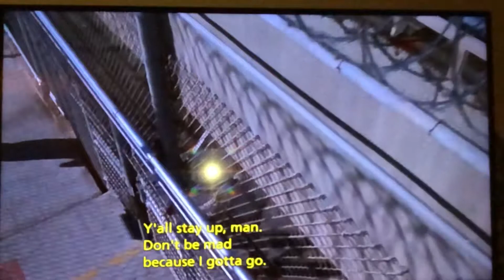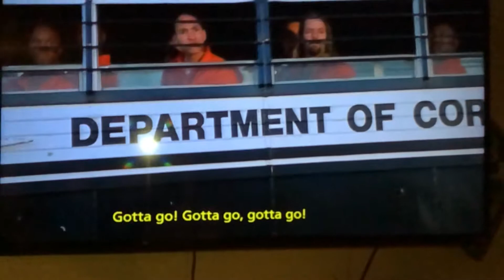December 22, 2018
Scream 3 LAPD Cop